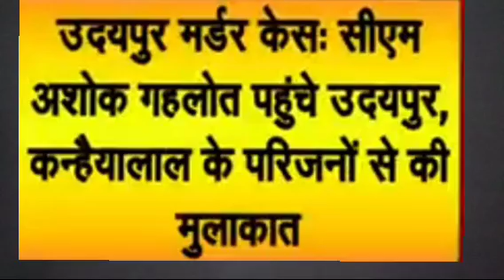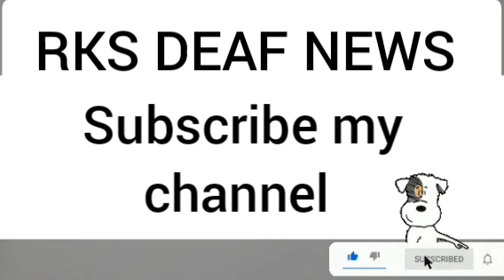RKS DEAF NEWS 02/07/2022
CM Gehlot met Kanhaiya Lal's relatives, handed over a check of Rs 51 lakh, said the killers would be punished soon.